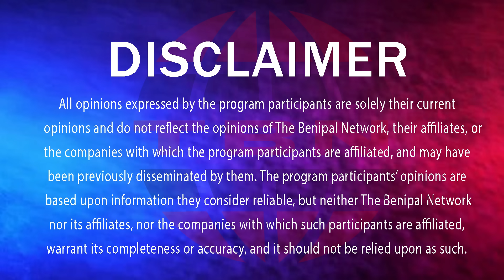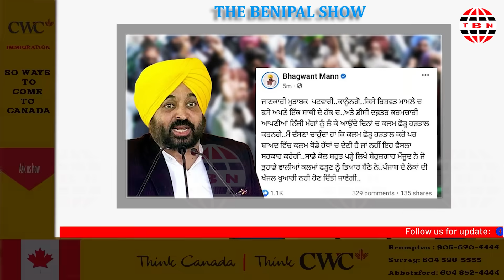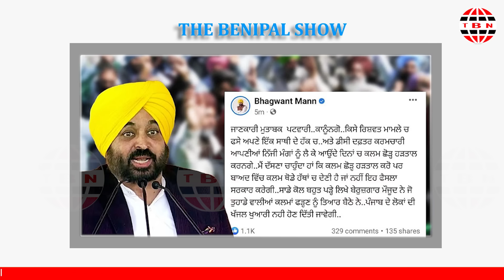ਪੰਜਾਬ 'ਚ ਪਿਆ ਵੱਡਾ ਪੰਗਾ ਨਵਾਂ ਐਕਟ ਲਾਗੂ! (1170) THE BENIPAL SHOW